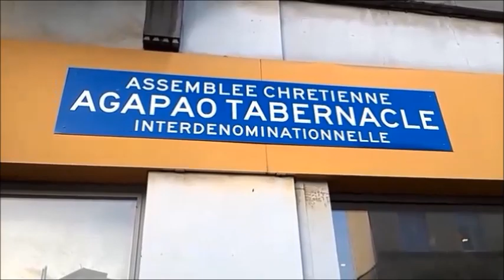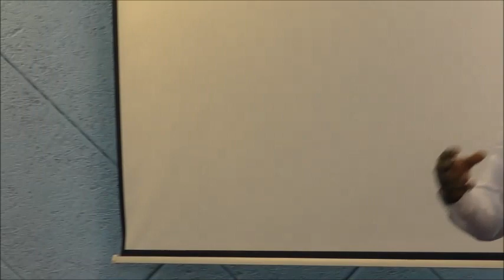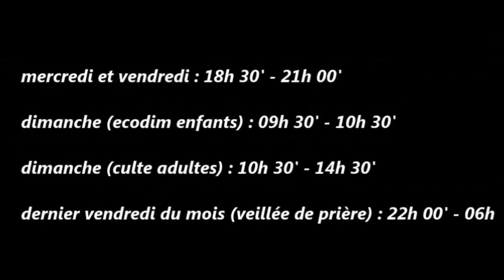Frère Andre LOKINO : Le dessein de Dieu